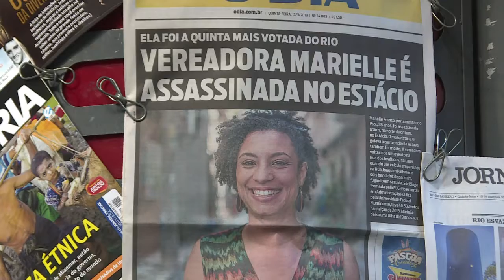Brésil: rassemblement après l'assassinat de Marielle Franco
Des centaines de Brésiliens se sont rassemblés jeudi 15 mars devant l'assemblée municipale de Rio de Janeiro, au lendemain de l'assassinat de Marielle Franco, conseillère municipale de gauche et critique acerbe de la brutalité policière dans les bidonvilles de Rio de Janeiro. Durée: 00:56